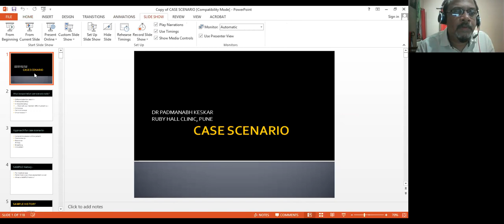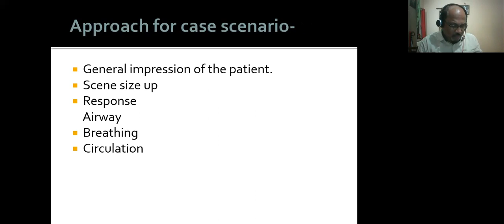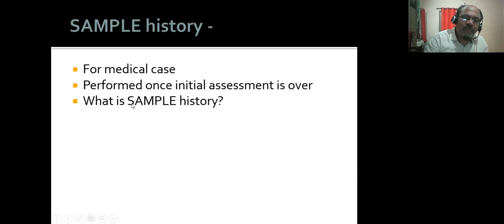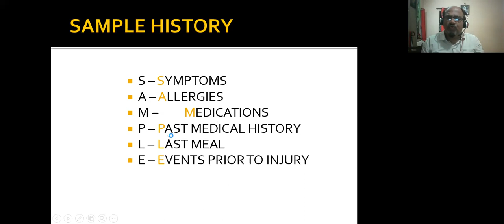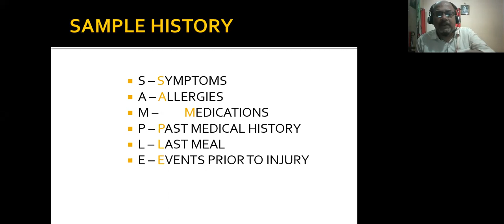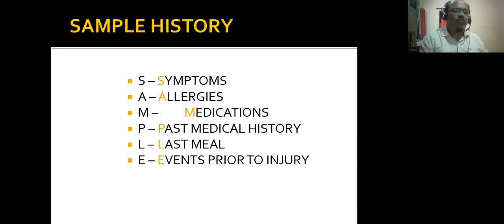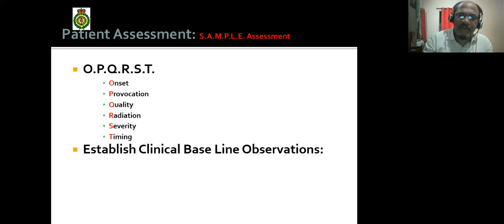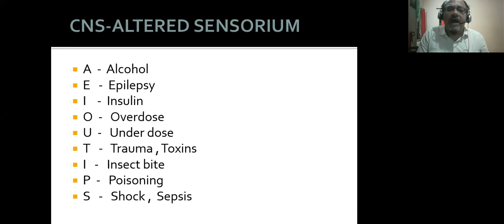AVM: Dr Padmnabh Keskar: Introduction to EMS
Aryvedic Mediline is working for medical professional since 4 years. updating the knowledge of all medical professional is aim. so we are bring such lectures.
Dr Padmnabh Keskar is well professional in emergency medical services. he also faculty at Ruby Hall Clininc.